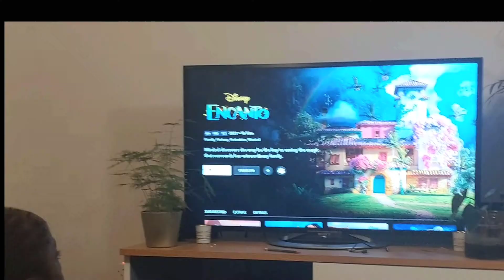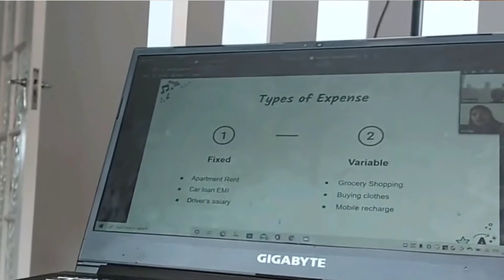Weekend vlog//watching Encanto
Hello beautiful people. Welcome to our weekend vlog! Enjoy!